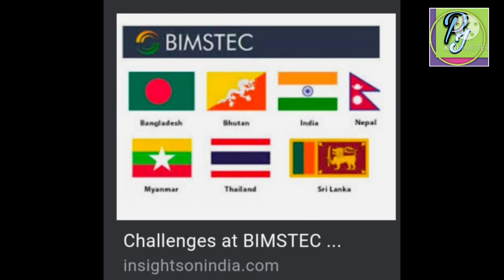BIMSTEC, meaning, full form, concept, Objective, importance, advantage and group of country involved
The Bay of Bengal Initiative for Multi-Sectoral Technical and Economic Cooperation (BIMSTEC) is an international organisation of seven South Asian and Southeast Asian nations, housing 1.73 billion people and having a combined gross domestic product of US$ 4.4 trillion (2022).[4][5] The BIMSTEC member states – Bangladesh, Bhutan, India, Myanmar, Nepal, Sri Lanka, and Thailand[6] – are among the countries dependent on the Bay of Bengal.Fourteen priority sectors of cooperation have been identified and several BIMSTEC centres have been established to focus on those sectors.[4][7] A BIMSTEC free trade agreement is under negotiation (c. 2018), also referred to as the mini SAARC.Leadership is rotated in alphabetical order of country names. The permanent secretariat is in Dhaka, Bangladesh.On 6 June 1997, a new sub-regional grouping was formed in Bangkok under the name BIST-EC (Bangladesh, India, Sri Lanka, and Thailand Economic Cooperation).[8][9] Following the inclusion of Myanmar on 22 December 1997 during a special Ministerial Meeting in Bangkok, the Group was renamed ‘BIMST-EC’ (Bangladesh, India, Myanmar, Sri Lanka and Thailand Economic Cooperation). In 1998, Nepal became an observer. In February 2004, Nepal and Bhutan became full members.On 31 July 2004, in the first Summit the grouping was renamed as BIMSTEC or the Bay of Bengal Initiative for Multi-Sectoral Technical and Economic Cooperation.      There are 16 main sectors of BIMSTEC along technological and economic cooperation among South Asian and Southeast Asian countries along the coast of the Bay of Bengal.

Trade & Investment
Transport & Communication
Energy
Tourism
Technology
Fisheries
Agriculture
Public Health
Poverty Alleviation
Counter-Terrorism & Transnational Crime
Environment & Disaster Management
People-to-People Contact
Cultural Cooperation
Climate Change
Sectors 7 to 13 were added at the 8th Ministerial Meeting in Dhaka in 2005 while the 14th sector was added in 11th Ministerial Meeting in New Delhi in 2008.

Member nations are denoted as Lead Countries for each sector.

Provides cooperation to one another for the provision of training and research facilities in educational vocational and technical fields
Promote active collaboration and mutual assistance in economic, social, technical and scientific fields of common interest
Provides help to increase the socio-economic growth of the member countries.
The BIMSTEC Permanent Secretariat at Dhaka was opened in 2014 and India contributes 32% of its expenditure.[4][11] The current Secretary General of the BIMSTEC is Ambassador Tenzin Lekphell from Bhutan and the former Secretary General was M Shahidul Islam from Bangladesh. And First Secretary General was Sumith Nakandala from Sri Lanka.14 priority areas have been identified with the lead nations appointed to lead the effort:[4][7][14] The organisation has 15 priority areas for cooperation, including Trade & Investment, Transport & Communication, Energy, Tourism, Technology, Fisheries, Agriculture, Public Health, Poverty Alleviation, Counter-Terrorism & Transnational Crime, Environment & Disaster Management, People-to-People Contact, Cultural Cooperation, Climate Change and Blue Economy.In a virtual BIMSTEC Colombo summit which took place on March 30, 2022, decision was taken to reduce, re-constitute and reconstruct the number of sectors of co-operation from the unwieldy 14 to a more manageable 7.

Trade, Investment and Development - Bangladesh
Environment and Climate Change - Bhutan
Security and Energy - India
Agriculture and Food Security - Myanmar
People-to-people Contact - Nepal
Science, Technology and Innovation - Sri Lanka
Connectivity - Thailand
The BIMSTEC Free Trade Area Framework Agreement (BFTAFA) has been signed by all member nations to stimulate trade and investment in the parties, and attract outsiders to trade with and invest in the BIMSTEC countries at a higher level. Subsequently, the "Trade Negotiating Committee" (TNC) was set up, with Thailand as the permanent chair, to negotiate in areas of trade in goods and services, investment, economic co-operation, trade facilitations and technical assistance for LDCs. Once negotiation on trade in goods is completed, the TNC would then proceed with negotiation on trade in services and investment.[17]

The BIMSTEC Coastal Shipping Agreement draft was discussed on 1 December 2017 in New Delhi, to facilitate coastal shipping within 20 nautical miles of the coastline in the region to boost trade between the member countries. Compared to the deep sea shipping, coastal ship require smaller vessels with lesser draft and involve lower costs. Once the agreement becomes operational after it is ratified, a lot of cargo movement between the member countries can be done through the cost effective, environment friendly and faster coastal shipping routes.